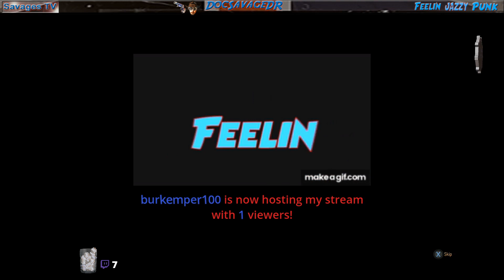az0366 - XB1 - TW3WH - Friday Night Jazzy! Witcher gotta Witch, Ya'll! Nearly 10,000 Follows Celeb